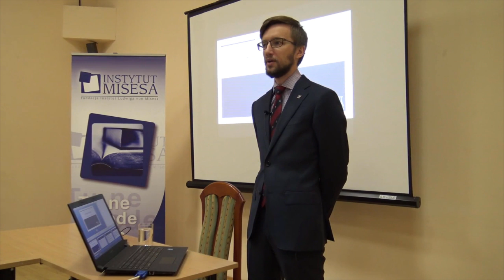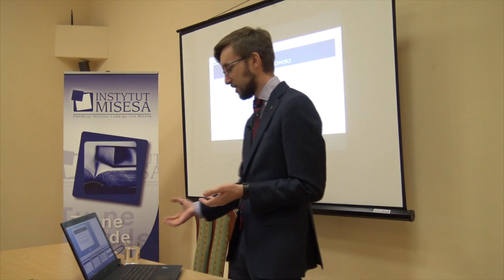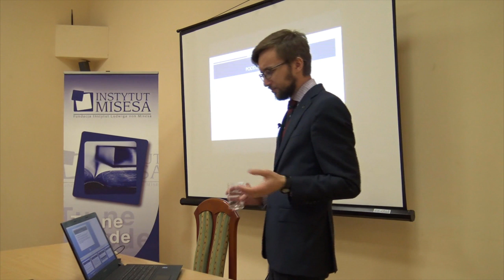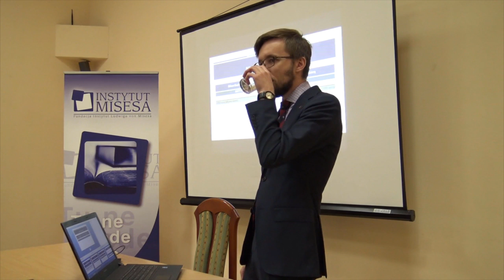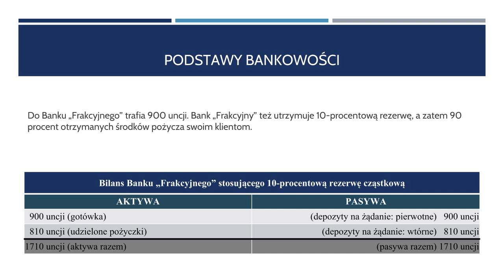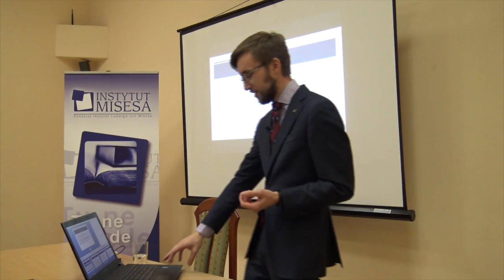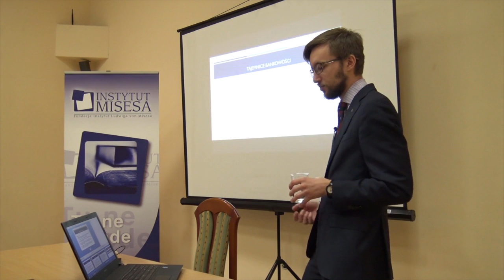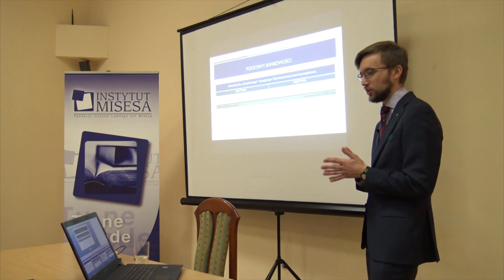Podstawy bankowości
Wykład Mateusza Benedyka wygłoszony podczas Szkoły Ekonomicznej Instytutu Misesa w 2018 r.